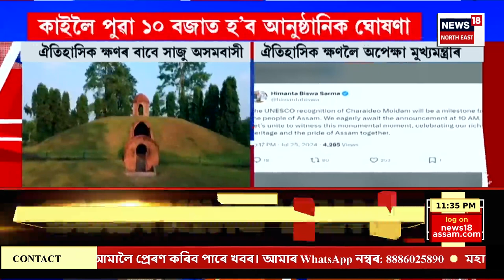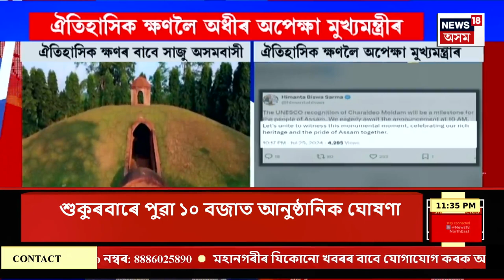FINAL REPORT : ঐতিহাসিক ক্ষণৰ বাবে সাজু সমগ্ৰ অসমবাসী | Charaideo Maidam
FINAL REPORT | ঐতিহাসিক ক্ষণৰ বাবে সাজু সমগ্ৰ অসমবাসী
0:00 Intro
ৰমেন বৰুৱাৰ ঘৰত আৰক্ষীৰ দল